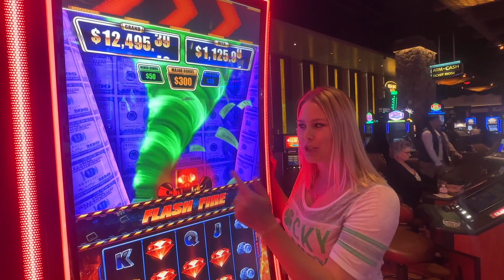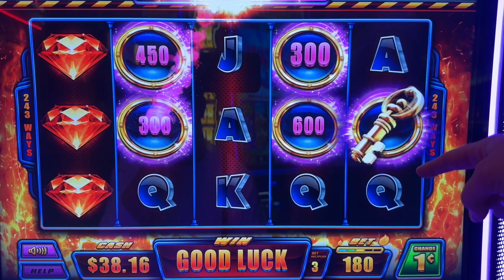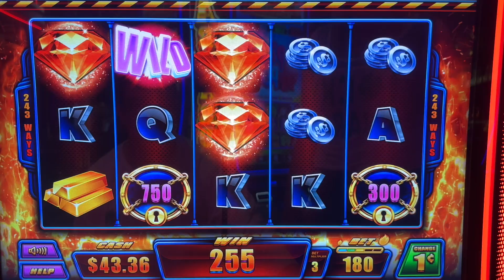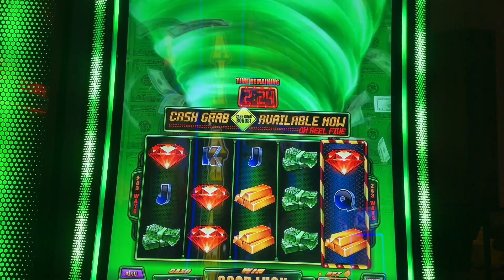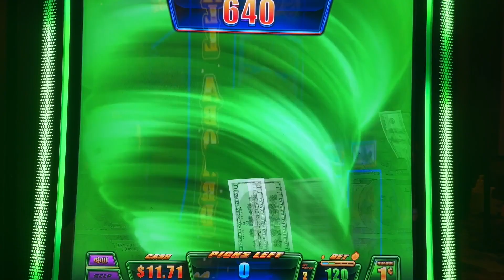CASHNADO WARNING!! CAN'T BELIEVE THIS SLOT!!!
YOU GOTTA CHECK THIS OUT!!
Luck or Suck Slots gambling at the Silverton Casino in Las Vegas, NV.